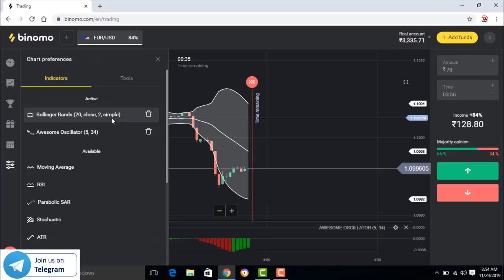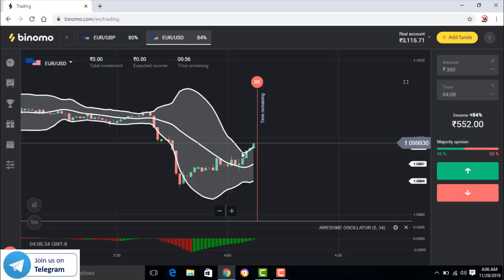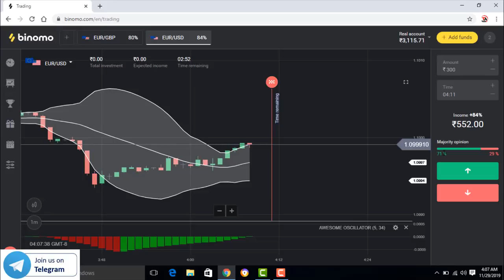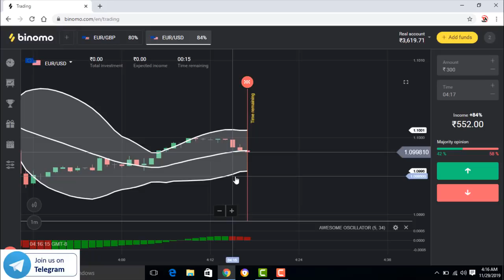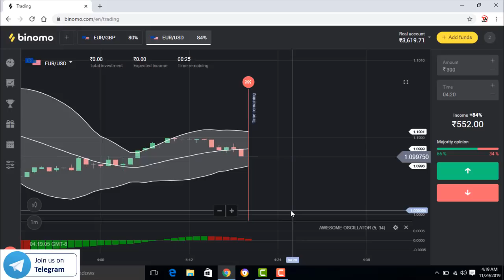Binomo Best Strategy | Profit In Binomo Fixed Time Trading ? | hindi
Binomo -

Based On - Binomo Best Strategy | Profit In Binomo Fixed Time Trading ? | hindi

thanks